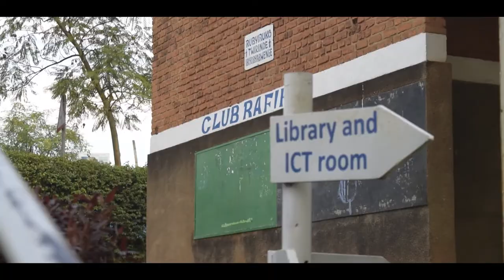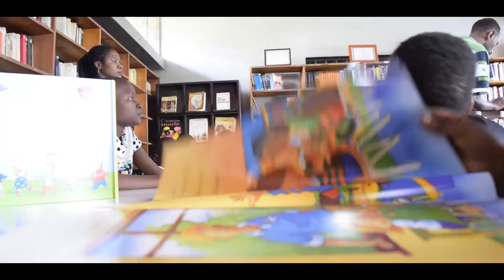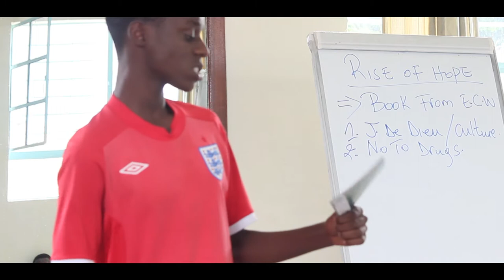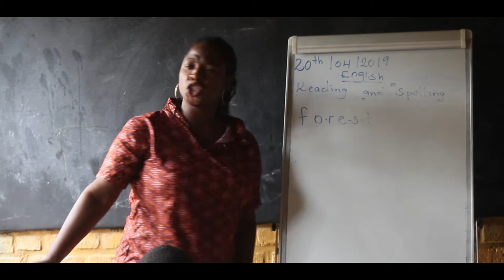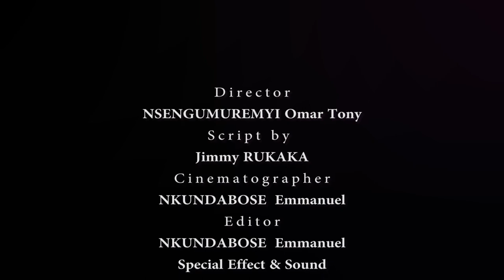ENGLISH CORNER DOCUMENTARY